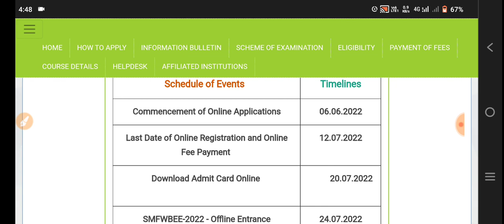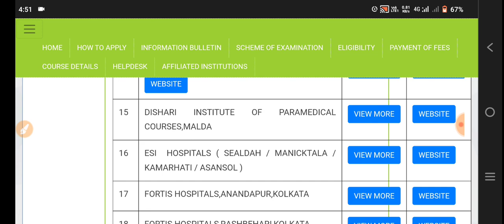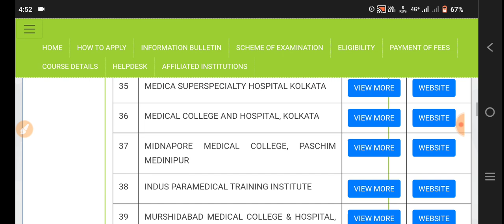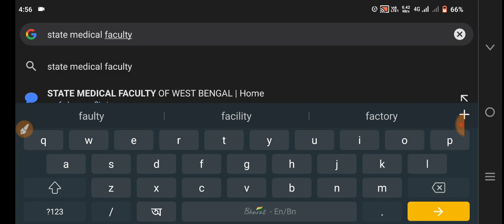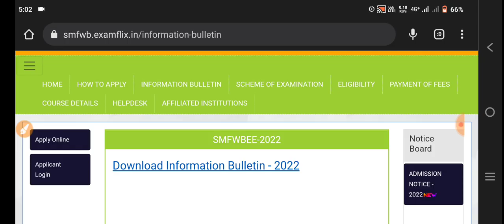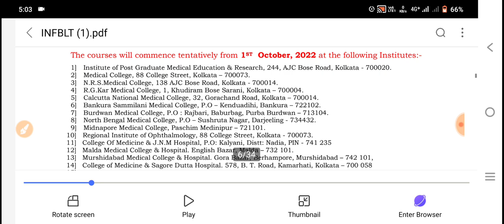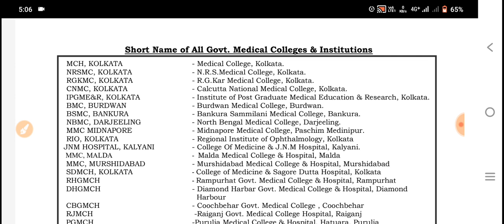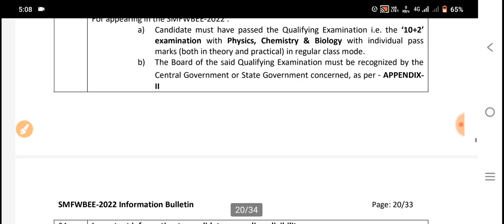SMFWBEE 2022 | SMFWB 2022 Application Form | PARAMEDICAL ADMISSION 2022 | SMFWB 2022 Syllabus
SMFWBEE 2022 | SMFWB 2022 Application Form | PARAMEDICAL ADMISSION 2022 | SMFWB 2022 Syllabus @Safollo Bangla

paramedical online application 2021
west bengal paramedical new update
smfwbee exam 2022